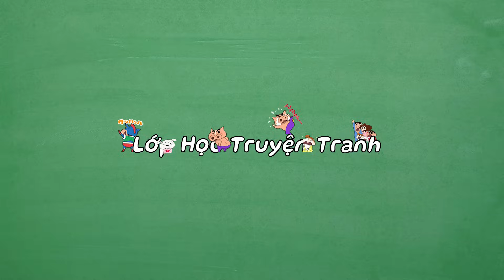Nón Quên Nỗi Buồn & Quái Vật Khỉ Đột Gorilla & Thành Phố Tí Hon | Kiteretsu Và Cuốn Từ Điển Kỳ Bí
Chào mừng các bạn đã đến với Lớp Học Truyện Tranh! Những câu chuyện thú vị thường ngày của cậu nhóc thiên tài Kiteretsu và robot hậu đậu Korosuke đã quay trở lại rồi đây! Tuổi thơ của chúng ta chắc hẳn đều xem qua ít nhất 3 đến 4 bộ phim siêu nhân rồi đúng không nào? Nhìn những anh hùng mang sức mạnh đặc biệt, với sứ mệnh giải cứu thế giới, phải nói là ngầu không chỗ chê! Chính mình ngày xưa cũng có ước mơ nhỏ nhoi được ngầu như thế! Cơ mà giấc mơ thì vẫn chỉ là giấc mơ, nếu nó không thành hiện thực, thì chúng ta có thể sống ảo! Korosuke cũng vậy! Với sự giúp đỡ của Kiteretsu, cậu bạn đã thành công thực hiện được ước mơ đó, dù có hơi mạo hiểm một chút! Cụ thể thế nào, hãy cùng mình tìm hiểu ngay nhé! À, tập phim còn có câu chuyện tình yêu thú vị của anh Benzo, và khám phá thành phố tí hon đấy! Không để các bạn đợi lâu nữa, chúng ta cùng vào lớp thôi!
📌 Kịch Bản: Hoàng Thương
📌 Giọng Đọc: Thục Hương
📌 Dựng Video: Bảo Phạm